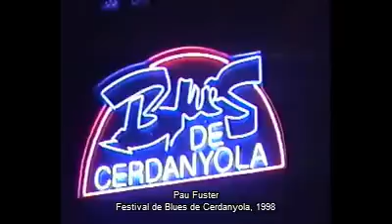Cerdanyola Blues - Pau Fuster (1998)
Pau Fuster al Festival de Blues de Cerdanyola del Vallès. Teatre de l'Ateneu, 1998